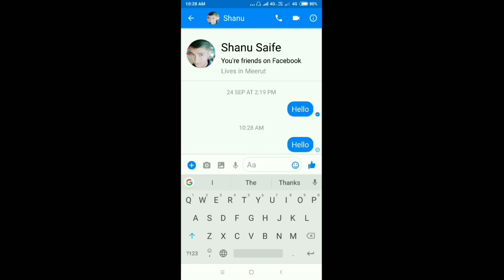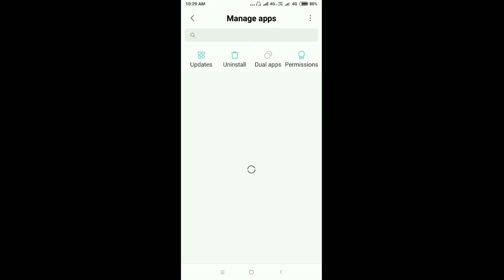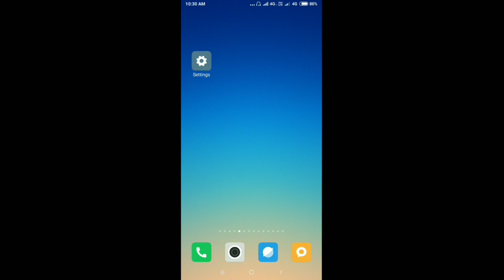Messenger || SMS Not Receive Problem Solve